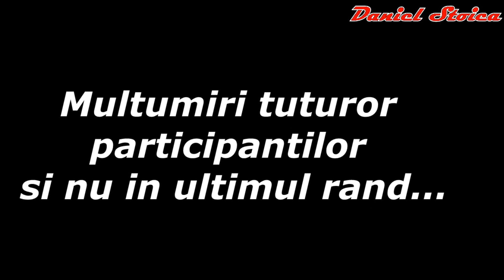Salut CAINE, ce faci ?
Din ce in ce mai multi prieteni biciclisti alaturi de noi,speram sa ne vedem cu totii la o iesire cat mai frumoasa!